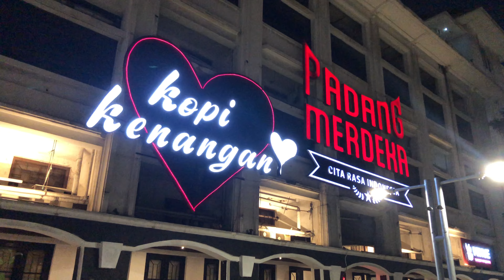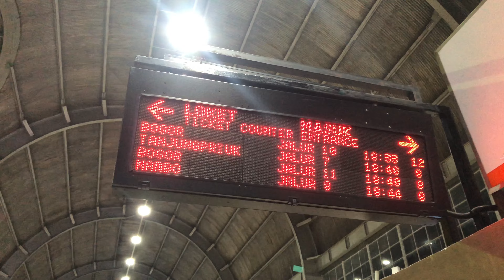BERKUNJUNG KE KAWASAN WISATA KOTA TUA JAKARTA | KETEMU BAPAK GUBERNUR DKI | REVITALISASI 2022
JALAN JALAN MALAM DI KOTA TUA JAKARTA KETEMU BAPAK GUBERNUR DKI JAKARTA.

Halo teman-teman di video kali ini, saya mau mengajak teman-teman ber-virtual tour dengan jalan jalan malam dan untuk melihat wajah baru kawasan wisata KOTA TUA Jakarta. Sudah lama saya tidak mengunjungi kawasan wisata kota tua yang terletak di Jakarta Utara. Dan kebetulan, sudah beberapa tahun belakangan hingga saat ini masih berlangsung proses revitalisasi kawasan Kota Tua yang dilakukan oleh pemda DKI. Nah, karena saya penasaran sama hasil revitalisasi terbaru dari KOTA TUA JAKARTA, saya jadi memutuskan untuk mengunjungi dan melihat suasana di kawasan KOTA TUA Jakarta.

Proses revitalisasi atau renovasi kawasan wisata Kota Tua saat ini masih berlangsung tetapi hasilnya sudah bisa mulai dinikmati, dimulai dengan nyamannya kondisi jalanan bagi pejalan kaki, mudahnya akses menuju KOTA TUA dengan kendaaran publik TRANSJAKARTA serta suasana yang boleh dibilang nyaman sekali untuk dikunjungi, efek dari penggunaaan cahaya penerangan yang baik dan berwarna di seluruh kawasan KOTA Tua Jakarta. Selain itu, adanya akses yang lebar untuk sepeda dan pejalan kaki juga menjadikan kawasan ini semakin menarik untuk dikunjungi.

Saat ini Kawasan KOTA TUA JAKARTA sudah menjadi ruang publik yang cukup ramai dikunjungi oleh wisatawan lokal atau mancanegara yang mau melihat tidak hanya bangunan-bangunan bersejarah peninggalan dari jaman Belanda seperti Museum Fatahillah, museum Wayang, Museum POS Indonesia, dll hingga Cafe Batavia. Selain itu mereka juga bisa menikmati suasana sambil menyewa sepeda hias, berfoto bersama para seniman jalanan yang berdandan sangat cantik dan unik seperti pejuang kemerdekaan, noni Belanda, Gatotkaca dll. Kemudian mereka juga bisa menikmati sajian live musik dari beberapa musisi lokal yang melakukan aksi konser di beberapa panggung yang sudah disediakan oleh pihak pengelola kawasan KOTA TUA JAKARTA.

Kebetulan saya di hari Sabtu tanggal 10 September datang ke kawasan KOTA Tua dan hari ini ternyata merupakan peresmian kawasan wisata KOTA TUA JAKARTA setelah direvitalisasi dan juga peresmian kerja sama antara Kawasan KOTA TUA dengan MRT Jakarta. Nah sehingga saya bisa bertemu dengan Bapak Gubernur Anis Baswedan yang waktu itu sedang konferensi pers memberikan kata sambutan di depan gedung STASIUN KOTA JAKARTA.

Support Steven biar channelnya berkembang dan untuk bisa buat konten di tempat yang lebih menarik lagi.

~ LET`S CONNECT ~

~ FILMING GEAR & VIDEO EDITING ~

Gear : Iphone 8 Plus + Filmic Pro Apps
Gimbal : OSMO MOBILE 2
Video Editting : Ipad Pro + Luma Fusion